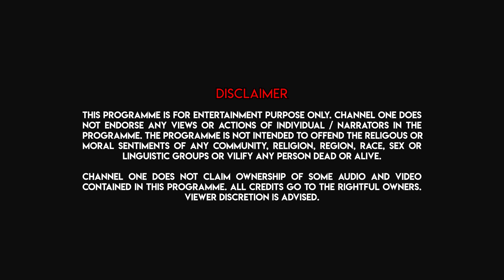Saat Sokaler Sur |Bina Arong| Part -1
Saat Sokaler Sur is a LIVE program on morning music. It is a unique breakfast show where different celebrities come. In this episode, Bina Arong is with us. It is telecast every Friday and Sunday on ONE at 8 am.